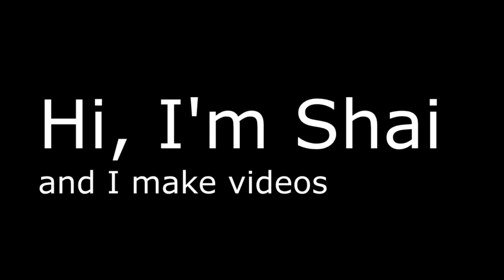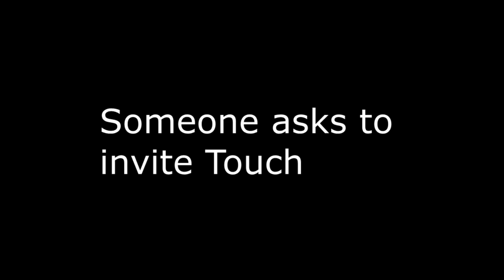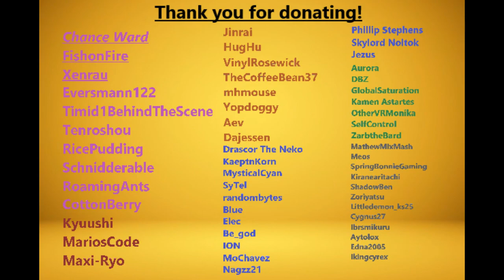VRChat: The Talk ( Shaibow Part 1/2 )